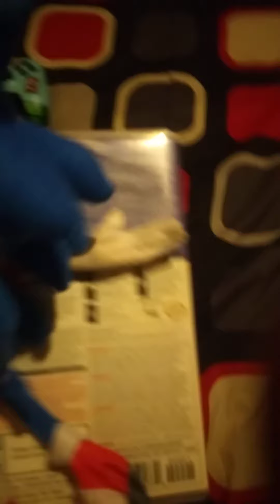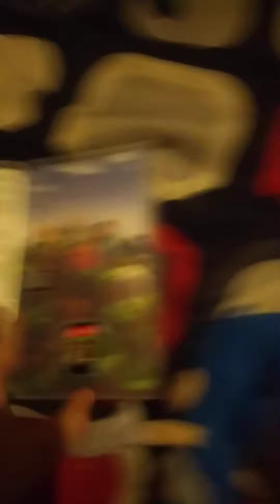5m dollars:ss movie